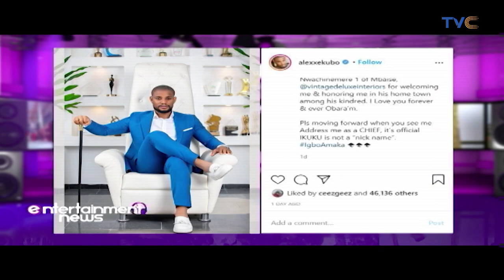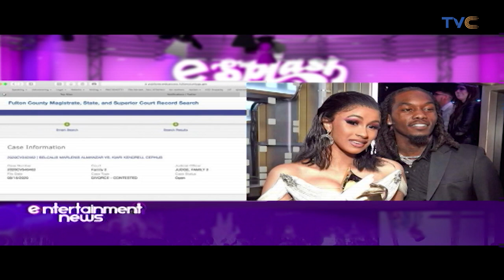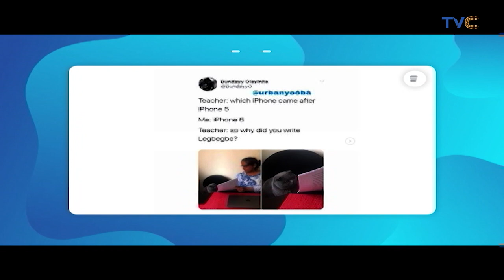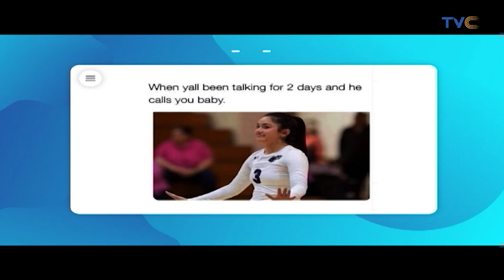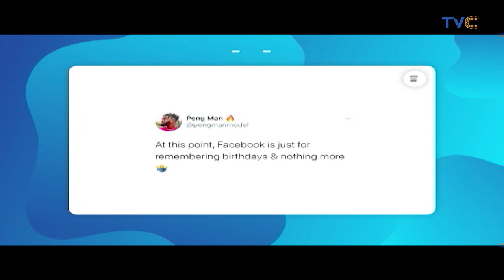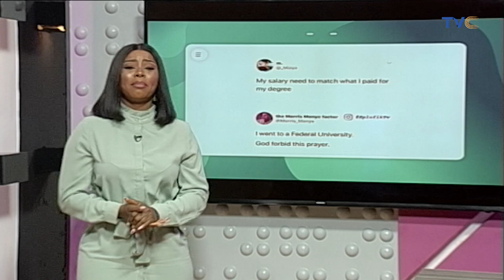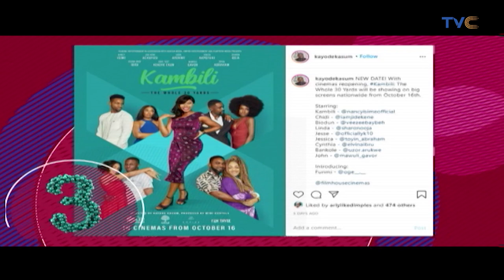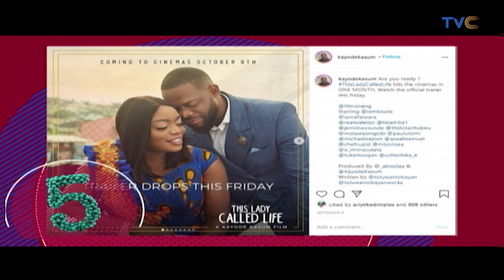Movies Tuesday With Honeypot, Ariyiike And King Hojay | Full Episode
Entertainment Splash September 22, 2020 (Full Episode)